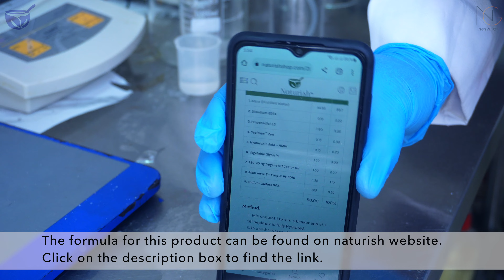HOW TO MAKE A HYDRATING FACIAL SERUM WITH HYALURONIC ACID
Hydrating Facial Serum With Hyaluronic Acid
A perfect Skin hydrating serum, if you promix products and sell them to your customers, this serum should. be added to the kit, it would help soothe their skin and prevent redness. Make sure to inform your clients to use sunscreen. It is lightweight and has an amazing skin feel; all the items or cosmetic materials used are purchased from Naturish Shop -- you can click the links on their website to visit each product page!

Would you love to study with us online?
We have 3 Workshops respectively and they are very interactive and detailed, click on the links provided to access them and see if they are open for registration.

Would you love to support me and this video by patronizing me? please

Also on Instagram: @nesvilla_glam
And if you want to order any of our products may be to support me or to get in bulk visit our